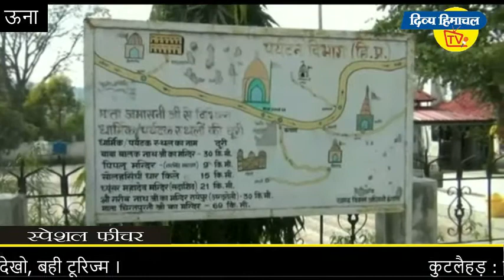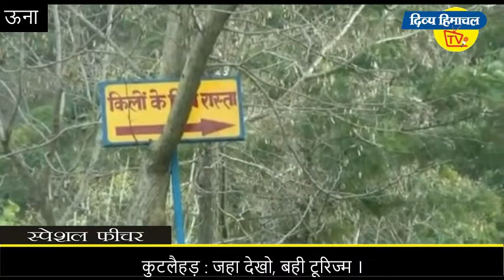दिव्य हिमाचल वेब टीवी - कुटलैहड़ , जहा देखो, बही टूरिज्म ।